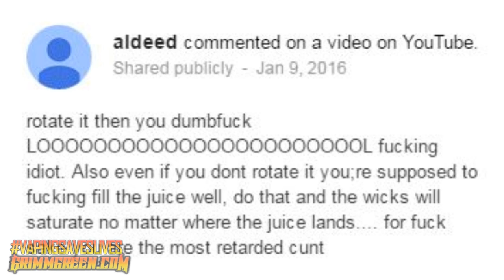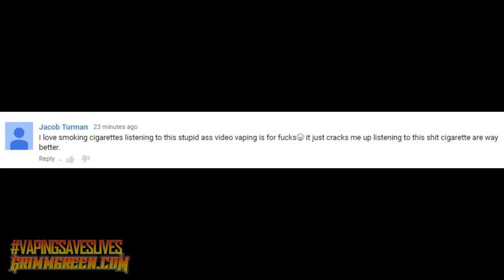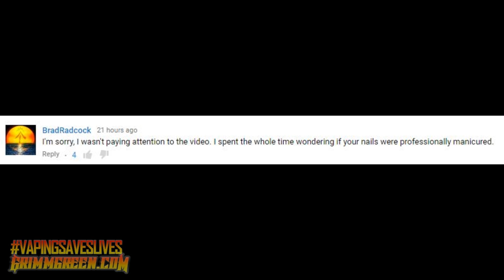Sen Ron Johnson ~ MAGE RTA ~ SubOhmBox V2 ~ Avocado Update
6/2/16 VLOG VIDEO!!!

Just a quick update on the SenRonJohnson situation, it seems the FDA has "snubbed" his request.  Which could lead to a full subpoena creating the opportunity for FDA management to be formally charged with contempt of Congress.

Hey Everyone! welcome to the VLOG for Thursday June 2nd 2016! as per usual we have a whole mess of stuff to talk about this week. There will be some advocacy at the top of the program.  Of course there will be beer,  shoutouts and lots of first impressions including the new / awesome MAGE RTA and the less than awesome SubOhmBox V2

Favorite comments of the week are at the end of the video, and there may also be a shoutout included in there as well so... deal with it

Tuck in, grab your best vape, grab a beer and enjoy the video. Timestamps, soundcloud link and all other crucial links are down below

TIMESTAMPS

Top of the program is more FDA stuff / Ranting / Sen Ron Johnson

What i've been vaping is at 15:48

Beer is at 25:10

Shoutouts are at 36:24

First impressions are at 46:50

Review for things that never got reviewed is at 01:24:19

The Advocacy

The Beer

First Impressions

Tugboat 24mm RDA
TugLyfe Series Box
Amigo Vouge Mini kit
Coilart Mage
SubOhmBox V2

Reuleaux RX200s
Roundhouse Kennedy Combo
Anarchist DNA200
Goon RDA
Inde Duo RDA
Limitless RDTA
Hooligan Box mod

The Juices

Moo Eliquids Banana milk
Rainbow Sherbet in the dark
Oasis Mist / Glacier Banana
Lane Cove Myee
Vape Vine Moonflower
NKTR Sour Watermelon

The Other

My Weekly review series